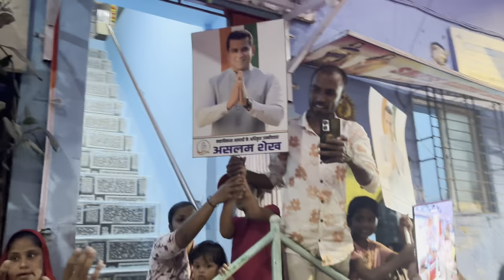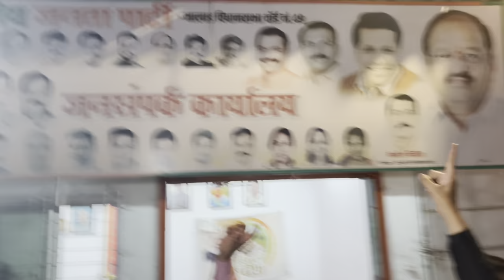मढ़ जेट्टी निवारणुक प्रचार फेरी | MLA श्री असलम शेख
मढ़ जेट्टी निवारणुक प्रचार फेरी | MLA श्री असलम शेख | निशानी पंजा ✋

ASLAM SHAIKH SIR

ELECTION RALLY 2024